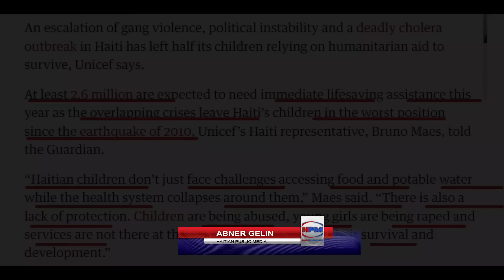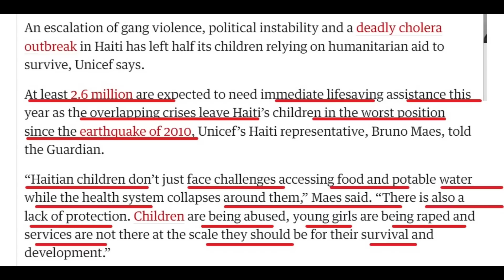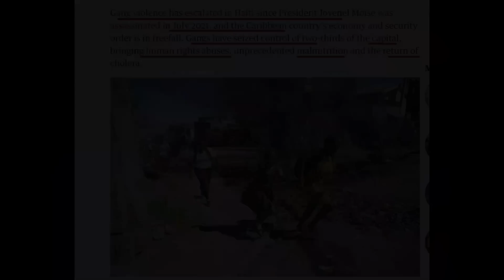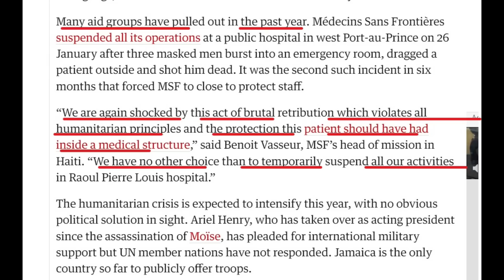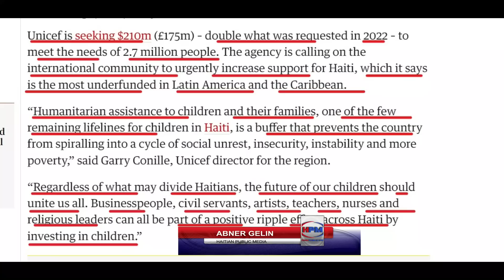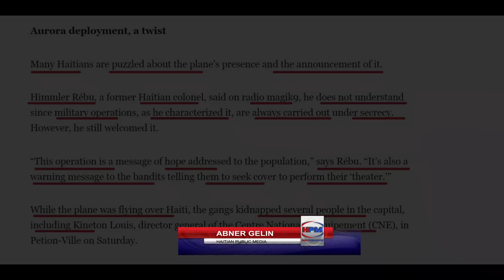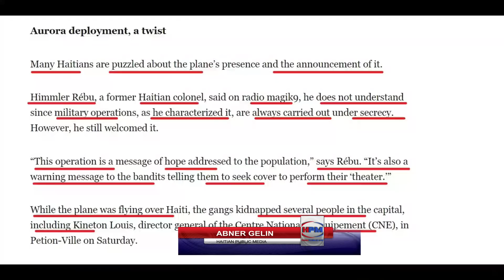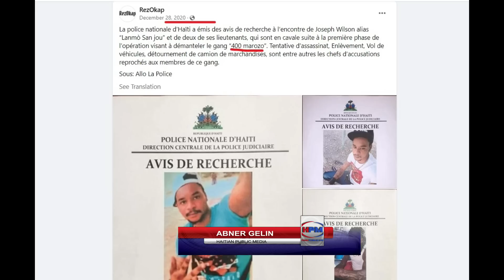GADE IMILYATION TIMOUN AYISYEN YO - 2.7 MILYON NAN GRANGOU - KOTE BANDI YO KACHE? - ABNER GELIN